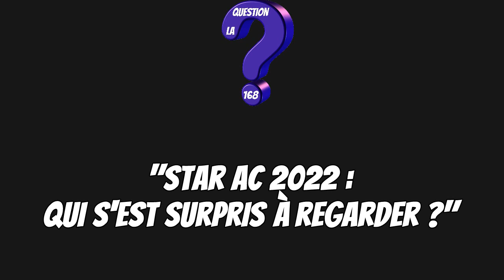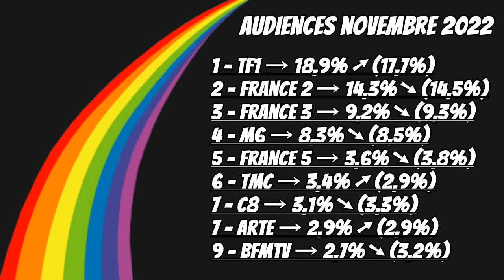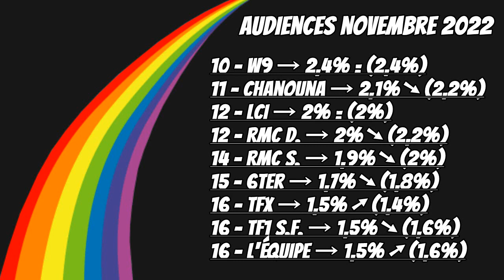TV 168 N°284 - Dimanche 4 Décembre 2022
L'émission autour de l'actualité télévisuelle de la semaine présenté par Briéron.

Avec la Une, la Question 168, le Rayon Actu, le Focus, l'Arc-en-Ciel des Audiences et LE TOP TV.